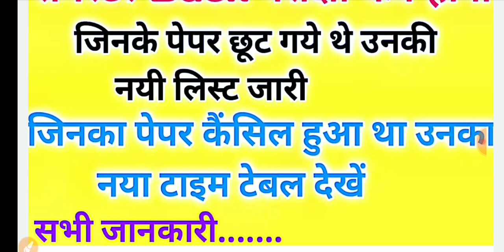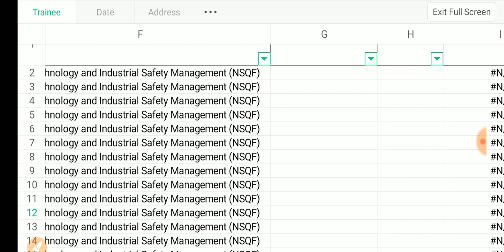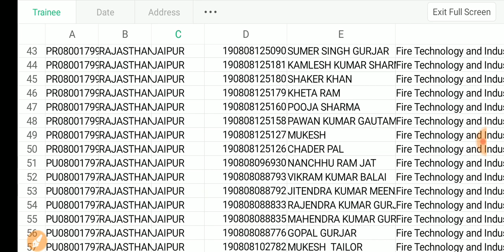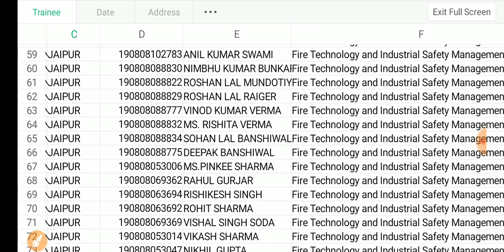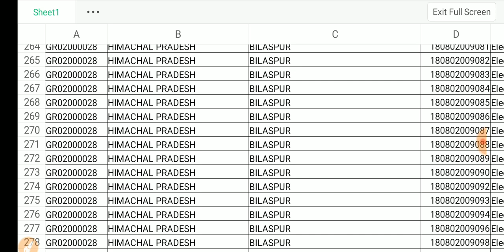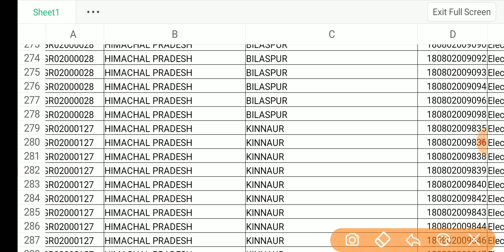ITI परीक्षा संपूर्ण जानकारी, ITI exam new update 2020. ITI exam today news.ITI cancel exam 2020.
Phase 11 टाइम टेबल.👇👇👇👇.

# scvt exam time table Rajasthan

ITI exam date.

Hindi_PDF.